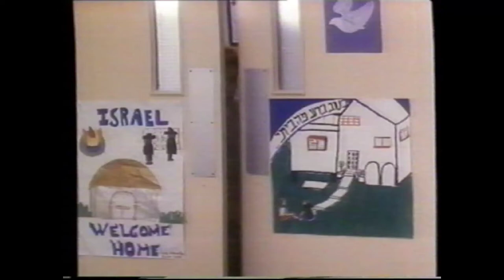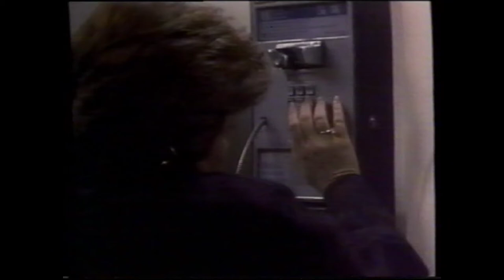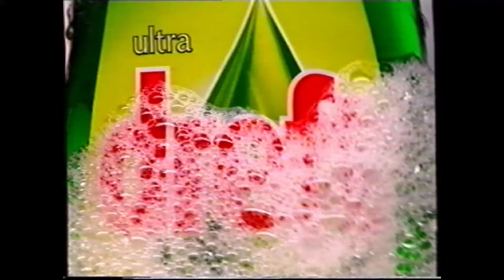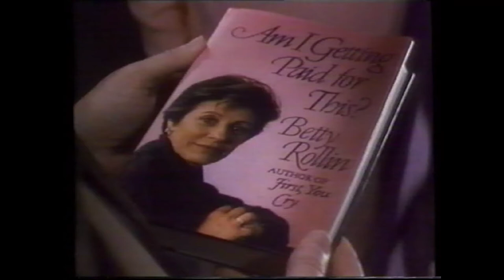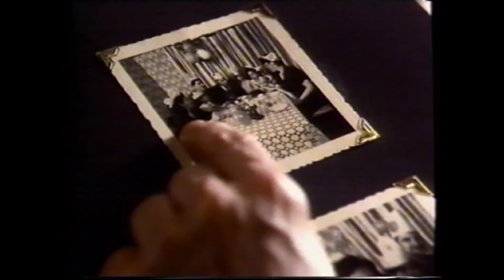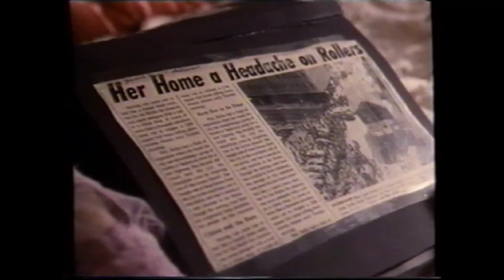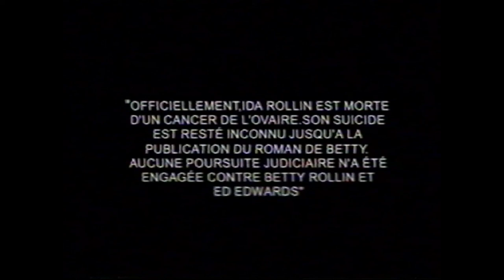Téléfilm "Dernier Souhait, Dernier Sourire" - 1992 - VF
Titre VO : Last Wish
VHS : ProfiGold EHG E-240
Enregistrement : LP
Note : Incluant la pause publicitaire, diffusé début 2001